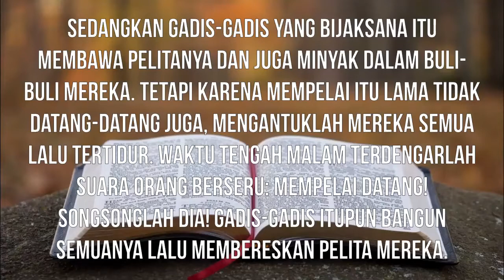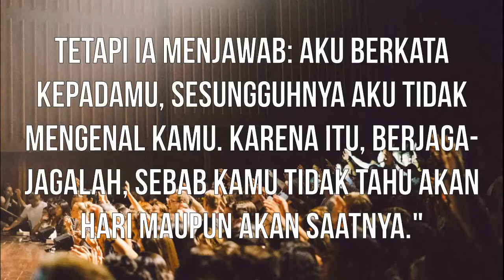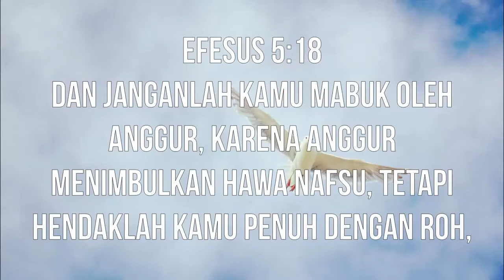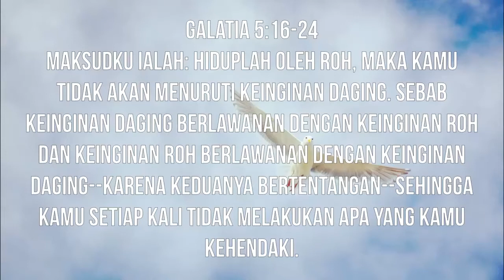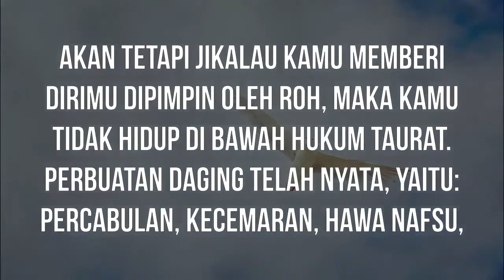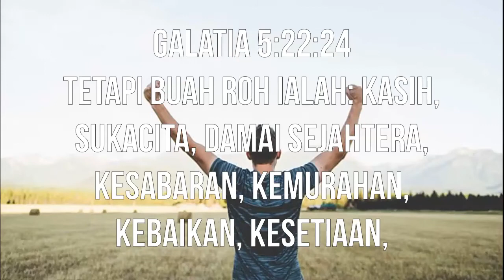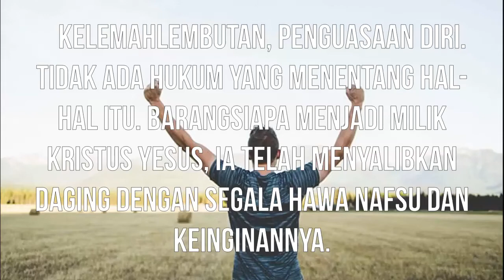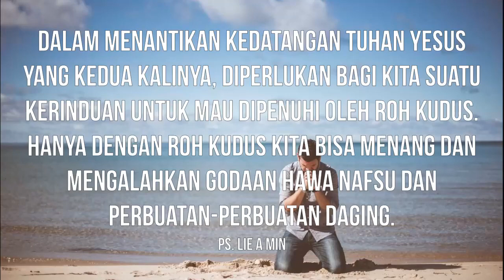JSS MORNING SERMON INDONESIA, FRIDAY 16 JULY 2021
Theme: Matthew 25:1-13
Song: GMS Live - Bekerjalah Ya Roh Kudus - I Declare Album